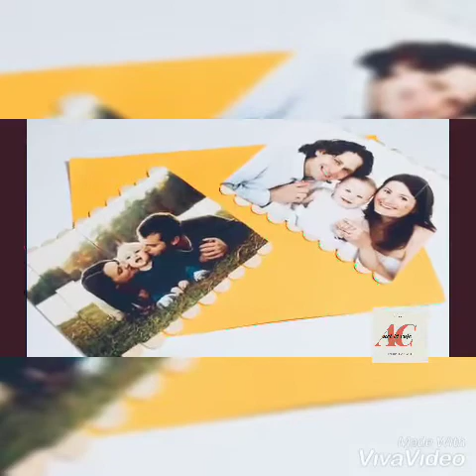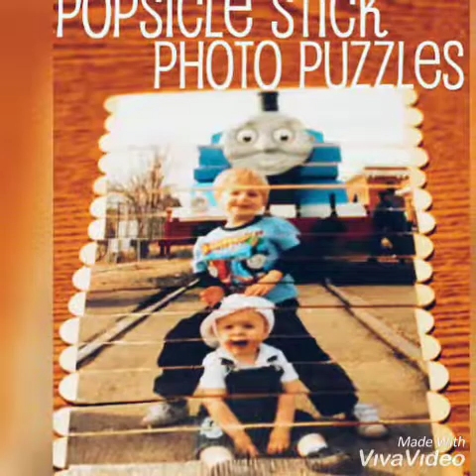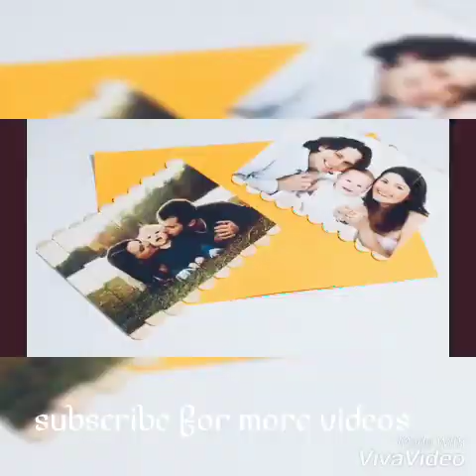art cafe Popsicle sticks photo puzzle diy ice cream kids play tutorial fun ideas frame gifts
Popsicle sticks photo puzzle art craft Hacks diy ice cream kids play tutorial fun ideas frame gifts

Popsicle stick photo puzzle art craft Hacks for Kids Play How to make a puzzle craft diy hacks

How to make a popsicle stick photo puzzle   Popsicle Stick Hacks for Kids Play   Popsicle Stick Puzzle Art Craft

This can be a great gift as a popsicle stick photo puzzle for Mother's Day.  The picture puzzle card is a great life hacks for kids.